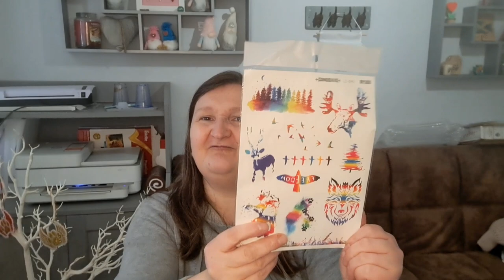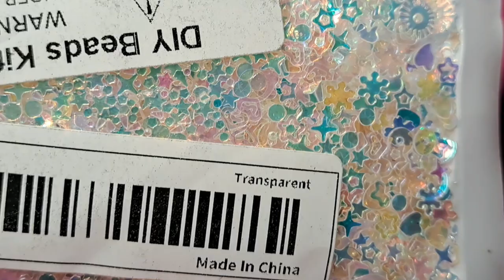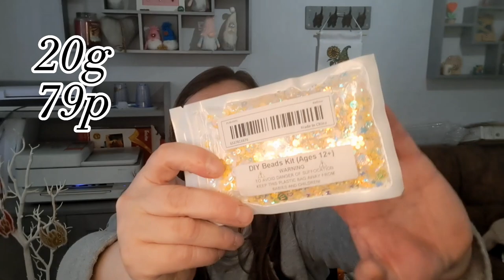Another Temu UK Haul | Craft Haul | Just A Small One But More To Come 🙊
This is a small craft haul from Temu UK